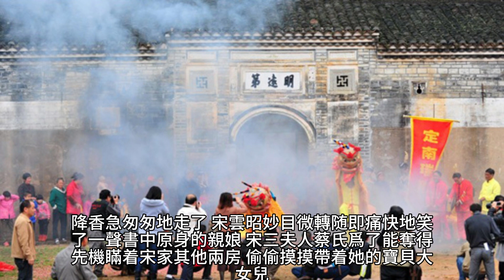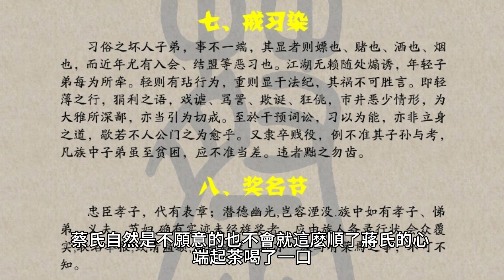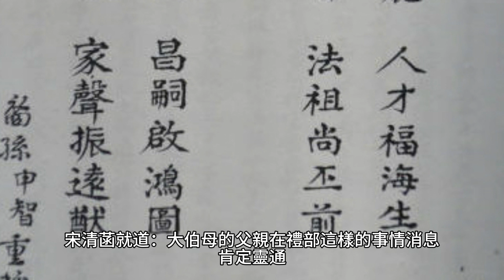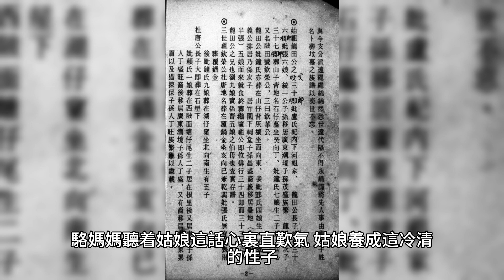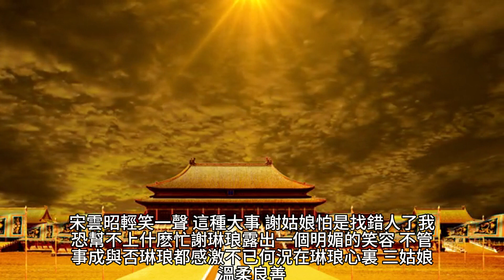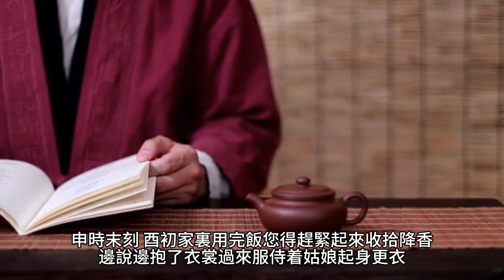【🍈吃瓜貴妃的自我修養】 1~5 有聲字幕小說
作者：暗香

☆★有需要的話可以逛逛，小小頻道需要些助力，感謝★☆

流行美妝保養品,不定期採購新款新鮮商品,讓消費者隨侍可在國內購買美系商品並與流行時尚接軌．